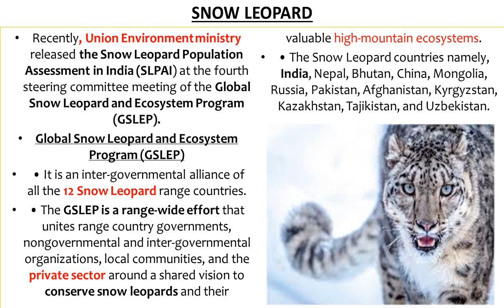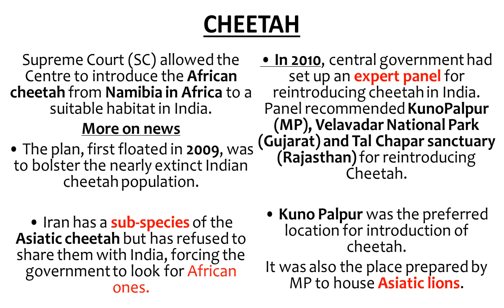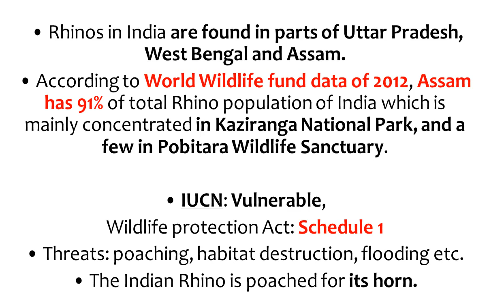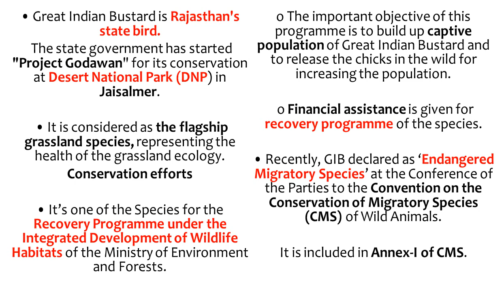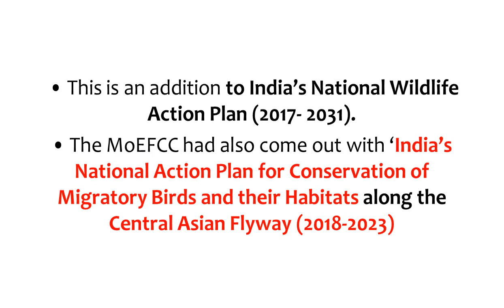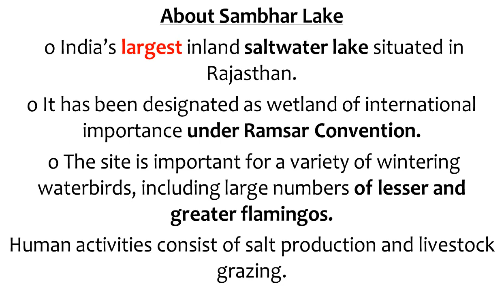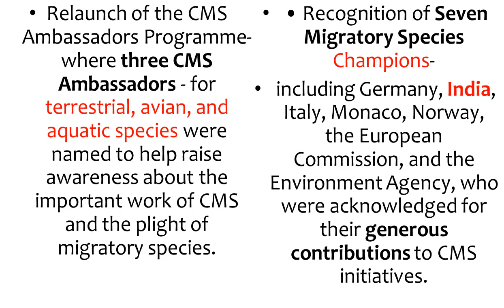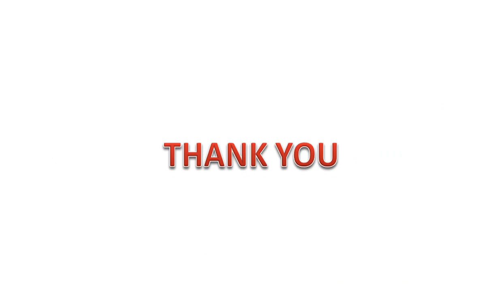Biodiversity || Lecture -2 || Environment & Ecology || UPSC ||Spot Success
This is Lecture 2 of BIODIVERSITY TOPIC For UPSC and State Services Exams.